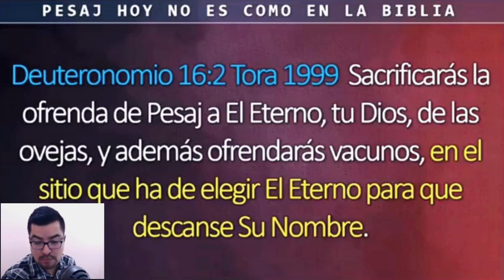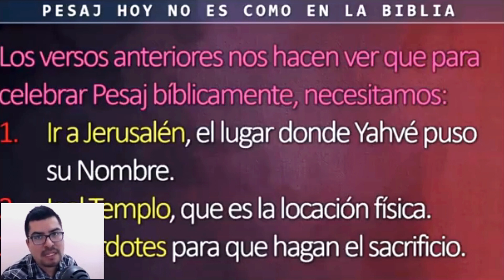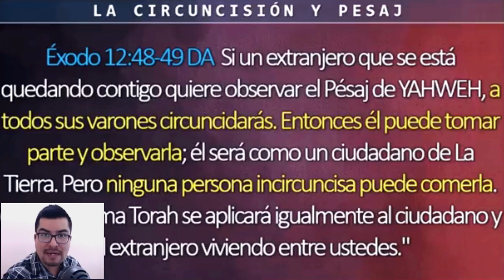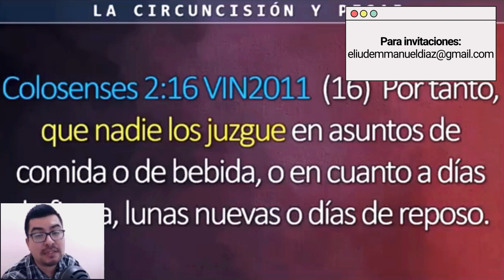La Circuncisión NO ES OBLIGATORIA para Pesaj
¿Debemos estar circuncidados FISICAMENTE para celebrar Pesaj el día de hoy? Aqui lo resolvemos con la Biblia.

📧 Contactame